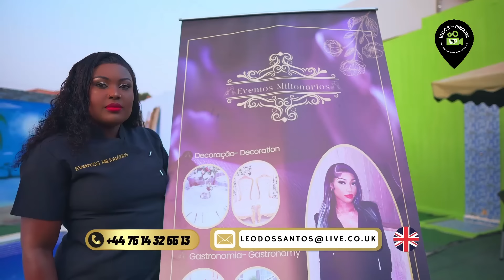Entrei no PARAÍSO: O Bairro Mais PERIGOSO de ANGOLA, e Fomos RECEBIDOS Assim!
Caso você queira apoiar Financeiramente minhas Viagens, podes fazê-lo pelas coordenadas bancárias abaixo.